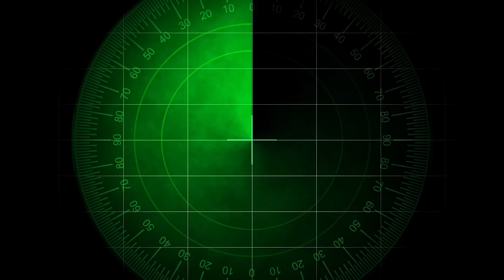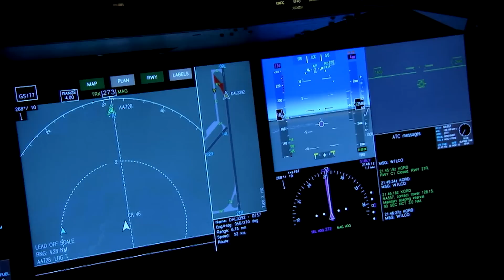PRZYJMIEMY RADIOAKTYWNE ODPADY OD UKRAINY?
Rząd szykuje zmianę w przepisach, która umożliwi przewożenie niebezpiecznych materiałów przez port lotniczy w Rzeszowie.